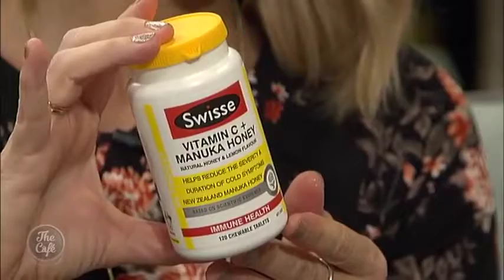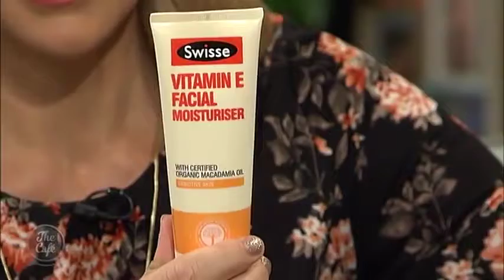Tineke Vlooswyk from Swisse has some great advice for getting the most out of dietary supplements!